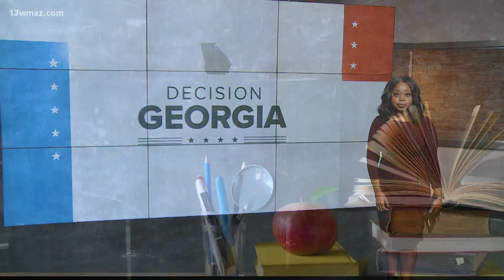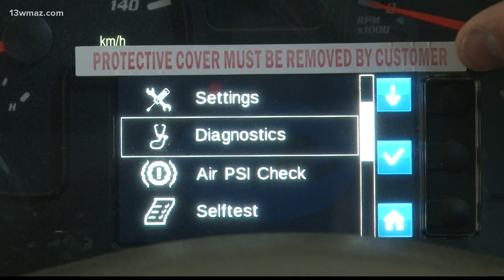Blue Bird, Peach Schools work to develop new certificate program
The Peach County School District is teaming up with Blue Bird to provide a technical certificate program for students in bus maintenance and manufacturing jobs.

"We have been developing the technician certification itself for the better part of a year and a half," said Blue Bird Learning Technology Supervisor, Nathan Bateman.

Bateman used to be a teacher, and helped create the one-year course on bus maintenance and manufacturing.

13WMAZ News is the #1 station for news and weather in the Central Georgia area, serving people in Dublin, Macon, Milledgeville and Warner Robins.